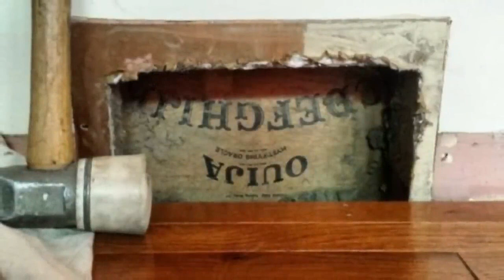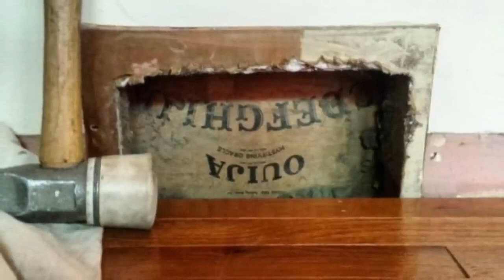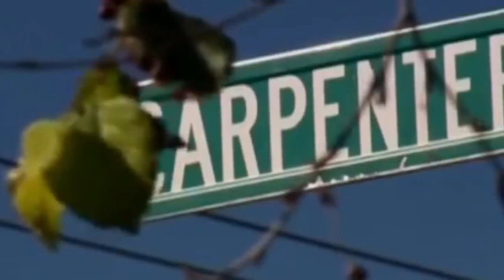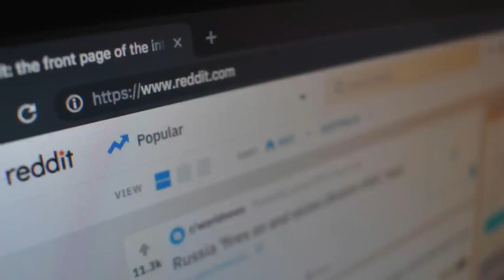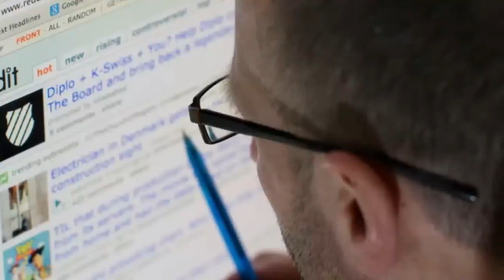Oggetti Terrificanti trovati all'interno di Case Maledette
Timelapse Oggetti Terrificanti trovati all'interno di Case

00:00 Introduzione
01:16 La Tavola Ouija Invertita
03:52 La Stanza delle Delusioni
09:57 La Casa Nascosta
12:57 Epilogo